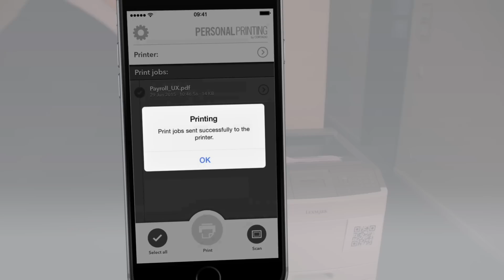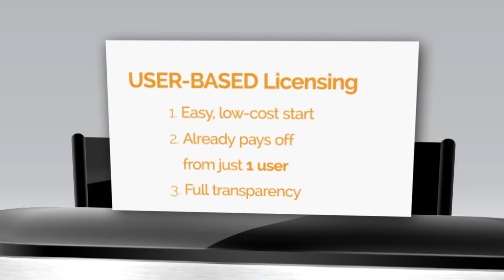Sicheres Pull Printing mit QR-Code, PIN oder Smartcard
Erhöhen Sie die Datensicherheit mit unserer Pull Printing Lösung "Personal Printing by ThinPrint". Sie können sich direkt am Drucker authentifizieren, mit QR-Code, PIN oder Smartcard. So wird verhindert, dass Ausdrucke mit sensiblen Informationen in die falschen Hände geraten.

Selina und ihr Chef zeigen in diesem Video wie einfach die falsche Person an sensible Unternehmensdaten in ausgedruckter Form gelangen kann. Aber wir zeigen in diesem Video auch, wie einfach Sie das mit Personal Printing verhindern können. Das Beste ist, dass die Kosten sich bei der Implementierung von Personal Printing in Grenzen halten, u.a. deshalb, weil keine neue Hardware angeschafft werden muss.

Klicken Sie auf "Gefällt mir", wenn Ihnen dieses Video gefallen hat. Wenn Sie Fragen haben, schreiben Sie einfach einen Kommentar, wir helfen Ihnen weiter.